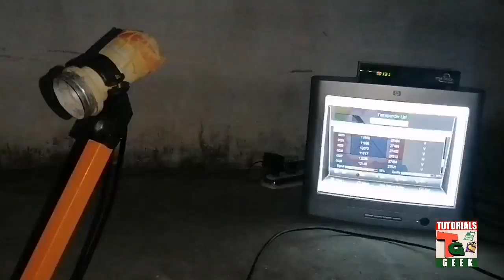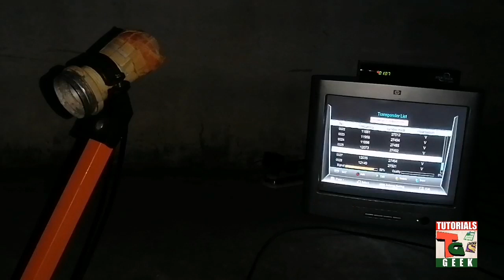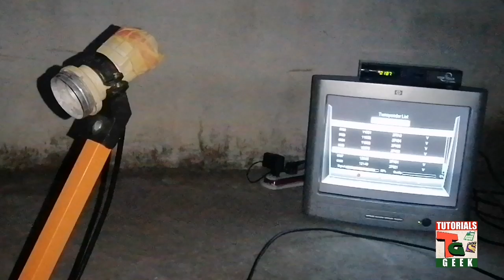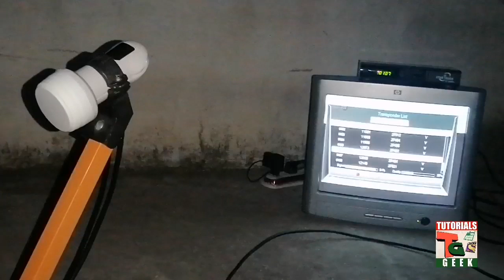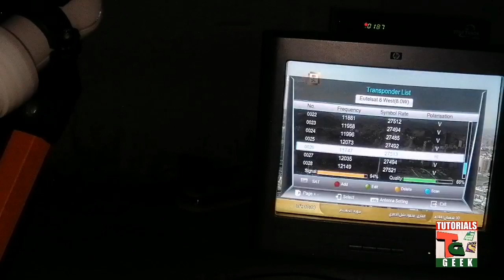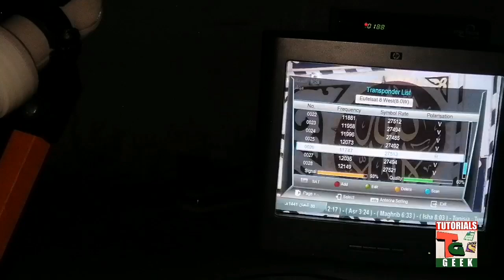Checking Premium Gold Best KU Band LNB Signal Strength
In this...